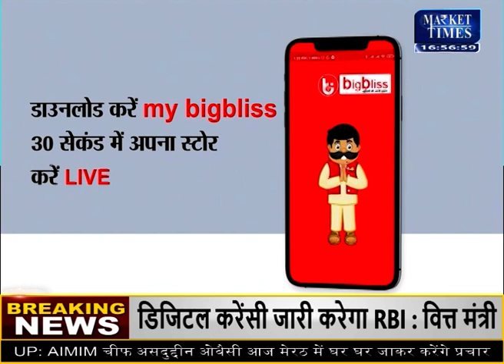Market Times TV | fatafat Commodity Top News